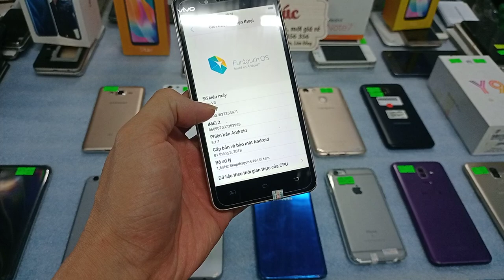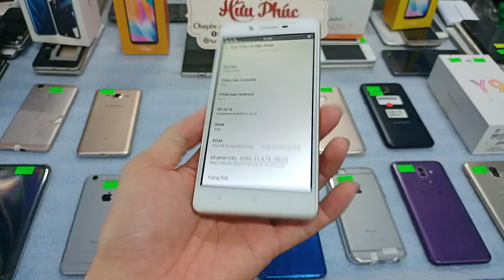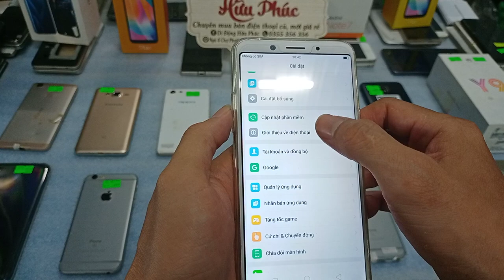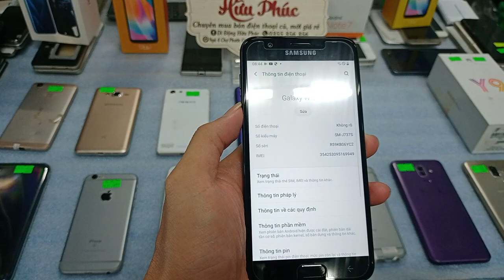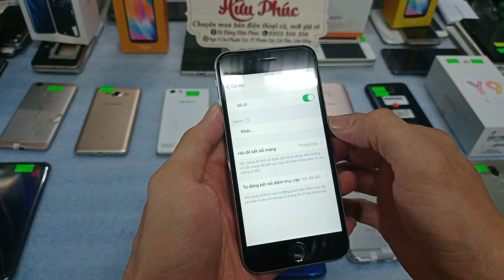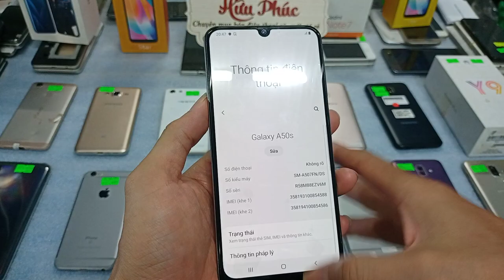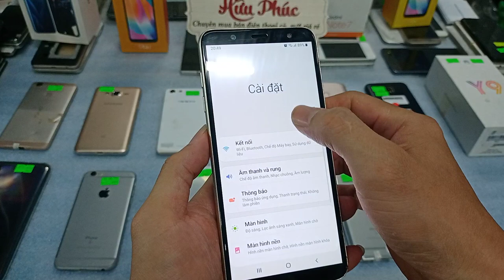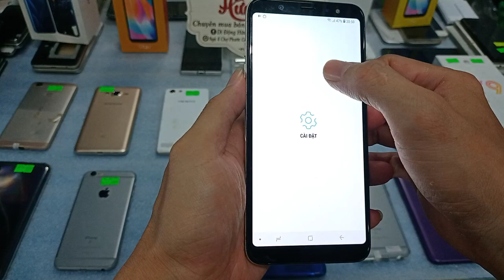04 03 Điện thoại cũ giá rẻ Chỉ 690k Vivo, samsung a50s, a750, realme, oppo